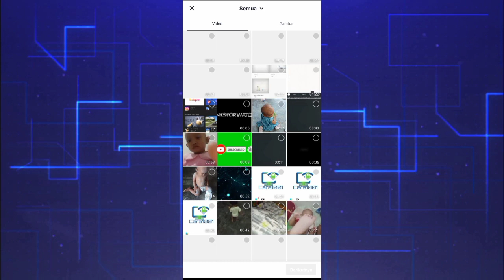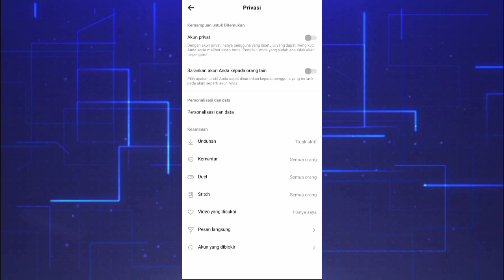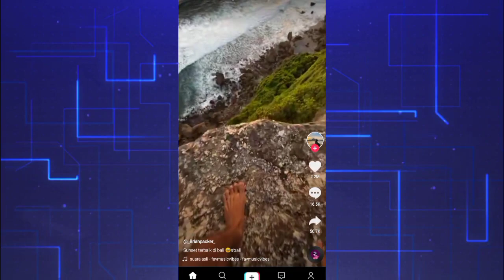Cara membuat video tiktok kita tidak bisa di download